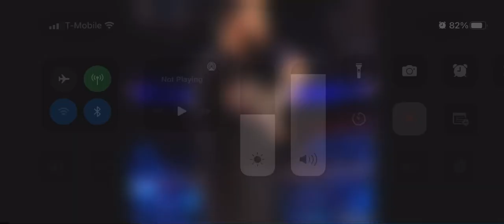September 3, 2022